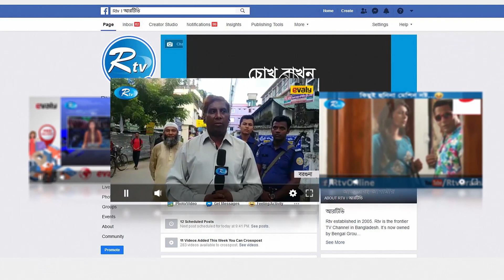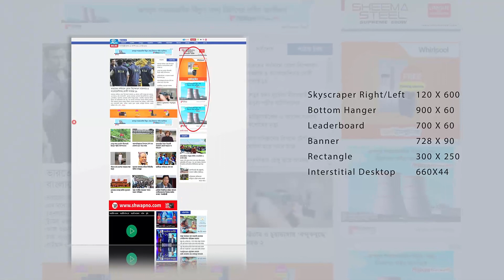সরাসরি: চট্টগ্রামের সীতাকুণ্ড থেকে করোনা পরিস্থিতির সবশেষ খবর | Corona Update Bangladesh | Rtv News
News : সরাসরি: চট্টগ্রামের সীতাকুণ্ড থেকে করোনা পরিস্থিতির সবশেষ খবর | Corona Update Bangladesh | Rtv News

- Team RTV